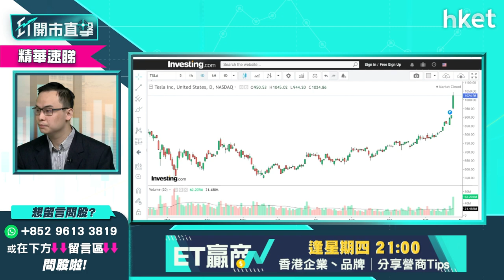【ET開市直擊】（精華）Tesla股價破千美元 下站睇幾錢？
美國電動車公司Tesla股價大漲超過一成，每股股價突破1000美元，帶動市值衝破1萬美元。再有券商進一步調高Tesla目標價，下一站睇幾錢？買賣操作又如何？

美股愈升愈有，早已入市的投資者已享受浪，現階段欲入市美股，又要留意什麼？耀才證券研究部經理譚智樂（Arnold）話你知，立即點擊收看／收聽。

00：00 - 大市焦點速覽　電動車板塊齊升
01：18 - 美股處於牛三階段
02：24 - 電動車股當炒　港股短綫樂觀難測見頂位
03：58 - 美股外圍市況速覽
05：14 - 港股ADR表現
05：35 - 亞太股市早段市況速報
06：00 - 道指、標指再破頂　現勢入市策略
10：35 - 美股留意風險管理
13：12 - Tesla大升　現價可追入？
19：19 - Tesla止蝕價定多少？
20：48 - 港股上日市況速覽
22：09 - 恒指確認已見今年低位
25：54 - 短綫看好科技股  有反彈空間
28：15 - 匯控 （00005） 值得短綫吸納？
33：32 - 銀行收息股點揀？選恒生銀行 （00011） 更佳？
35：02 - 港華燃氣 （01083） 復牌　值得吸納？
39：24 - 比亞迪 （01211） 、小鵬汽車 （09868） 齊升  電動車板塊現可追入？
41：42 - 吉利汽車 （00175） 、贛鋒鋰業 （01772） 可追入
44：00 - 理文化工 （00746） 現價吸納或「接火棒」
46：04 - 觀眾問股：快手 （01024） 短綫止賺位部署
50：14 - 觀眾問股：中芯國際 （00981） 短綫值得考慮
53：05 - 觀眾問股：中遠海控 （01919） 短綫等捱、中長綫可考慮？
57：44 - ET個股推介 - 吉利汽車 （00175）
58：47 - 觀眾問股：東岳集團 （00189） 有機會再上衝？比較贛鋒鋰業 （01772）
1：02：25 - 如在意入場費　建議吸納南方智能駕駛 （03162） ？
1：03：23 - 觀眾問股：港交所 （00388） 短綫、長綫形勢
1：05：53 - 觀眾問股：李寧 （02331） 現價可買入？短綫可上100元？
1：08：36 - 觀眾問股：紫金礦業 （02899） 短綫值
1：10：34 - 觀眾問股：信義玻璃 （00868） 23.6元買入現時應沽？
1：11：50 - 恒指早段市況速覽
1：13：45 - 財經日誌提提你